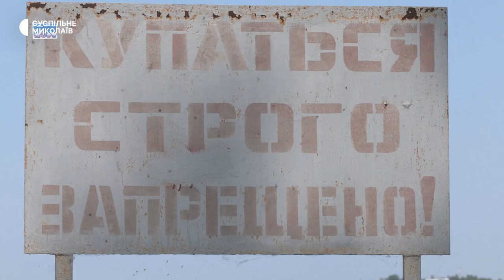У Миколаєві діє заборона на вилов риби та купання у водоймах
З 19 червня купатися та ловити рибу в акваторії Миколаївщини заборонено. Це пов’язано з  підривом росіянами Каховської ГЕС та ймовірності розповсюдження інфекцій. Втім заборони дотримуються не всі.